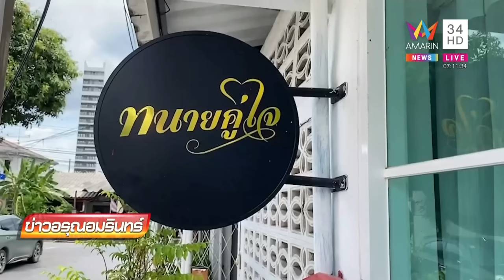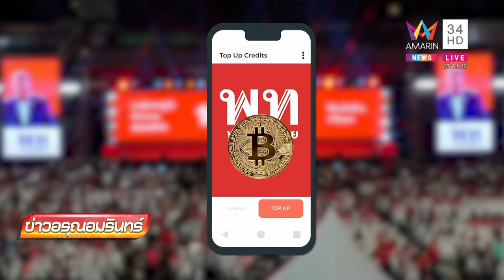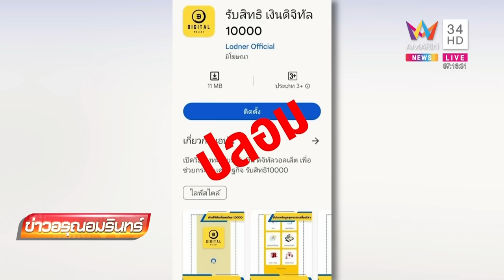"ทนายรณรงค์" ชี้เงินดิจิตอลผิดกฎหมายแบงก์ชาติ ผู้ว่าฯ แบงก์ชาติยังตอบไม่ได้ รอแผนเพื่อไทย